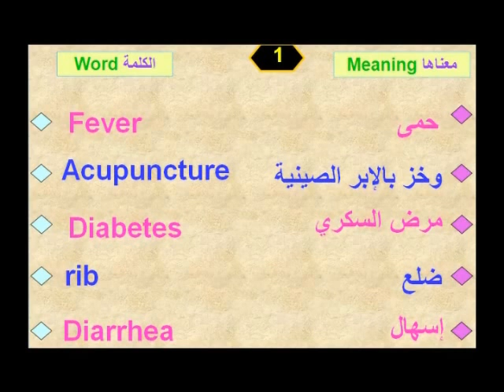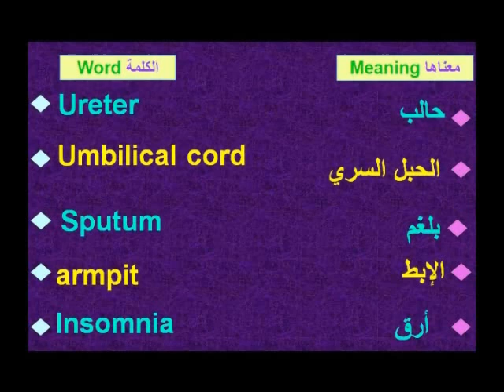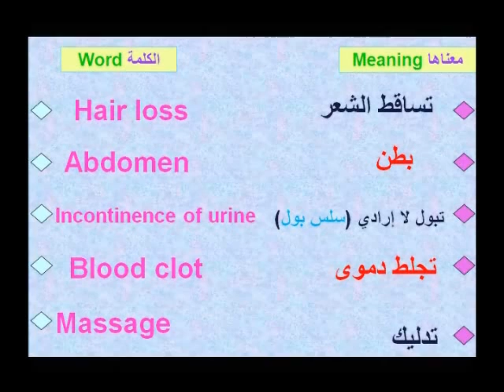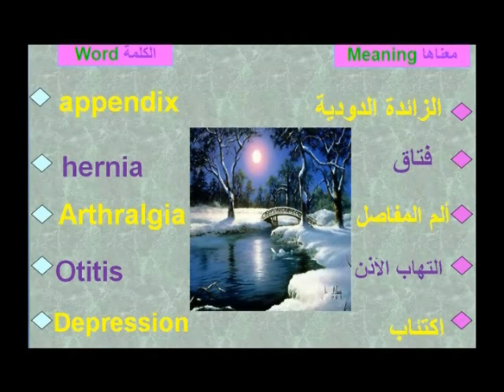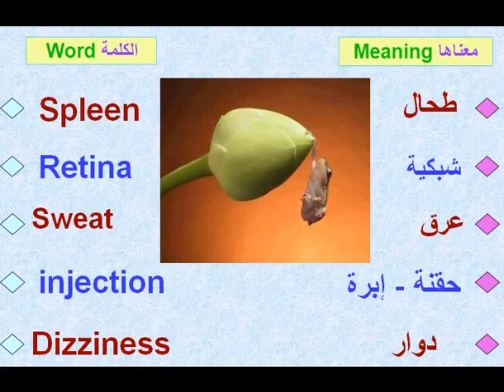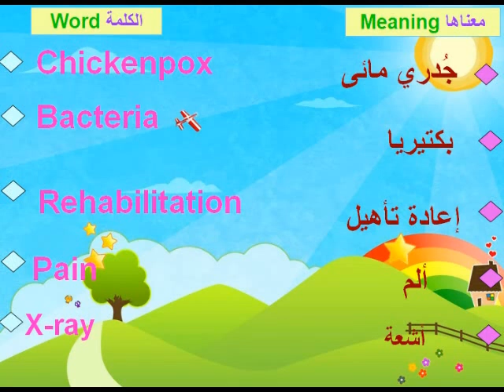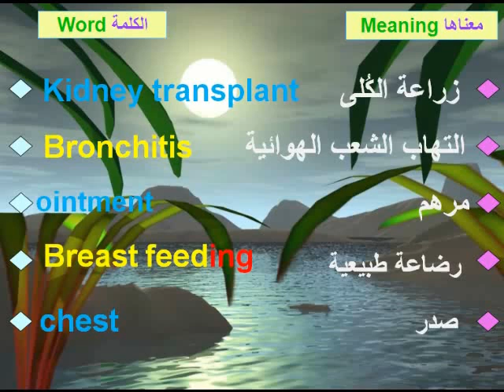مصطلحات طبية بالصوت والصورة 8 حلقات Medical Terms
مصطلحات طبية بالصوت والصورة 8 حلقات كاملة Medical Terms  إعداد أ. عبدالرحمن عقيل